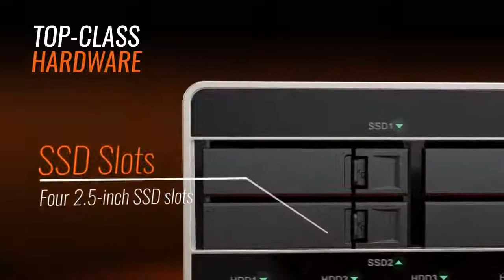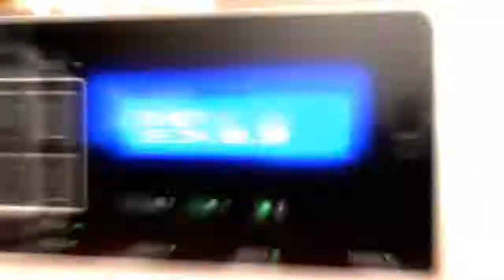QNAP TS-x77 Business NAS Introduction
Prefer reading?
Helpful guides and product insights!

About us:
Since 2002, we've been committed to providing honest, reliable advice to help home offices, small businesses, and end users alike, to make complex buying decisions easily. By listening to and understanding your needs, we can help you find the right products to purchase on our site and solve the biggest problems in your IT networks.